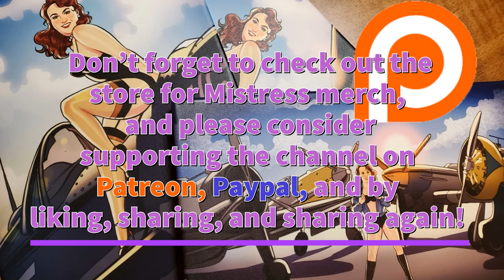18 Dec 1941 - A Walk through the War Ep. 12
The Hawaiian Air Force gets a new commander in the person of Brigadier
General Clarence L. Tinker as B-17s arrive on Oahu as the tarnished brass of Admiral Kimmel and Lieutenant General Walter Short are sent packing for dereliction of duty and Tinker's predecessor, Major General Frederick L Martin, goes on to eventually take command of the 2nd Air Force.

Feedback is awesome, appreciated, and always enjoyable! Better yet, share it with your mates: there's plenty me to go around 😘

The shop has lots of custom artwork including new mugs that read "My only Mistress is the Warbird Mistress" with beautiful artwork by a master of pin-up with whom I really love working, Andrew Tarusov. Full prints of Alvaro Lino's "Mosquito Mistress" are available, as well! Postcards start at $2, there are magnets in every design, canvas prints... All fun ways to help out!
Of course, you're responsible if the missus sees any of the NSFW artwork 😉😘

A $3 subscription can make a big difference, but a special huge shout-out goes to the $10 and $25 subscribers who really believe in the channel and like what's being produced! I'm so happy that you're pleased!